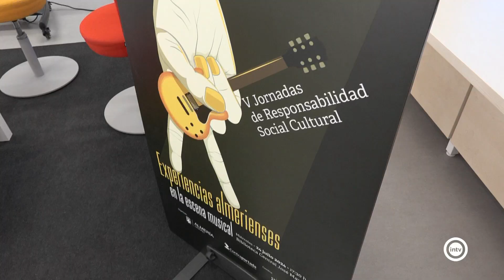Las experiencias almerienses en la música, en las V Jornadas de RSCultural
Las experiencias almerienses en la música, en las V Jornadas de Responsabilidad Social Cultural. Se celebraron ayer tarde en la Biblioteca Central José María Artero. Con estas jornadas se pretende reunir al mundo de la cultura para charlar sobre la música y poner en valor la importancia de la cultura en la sociedad.